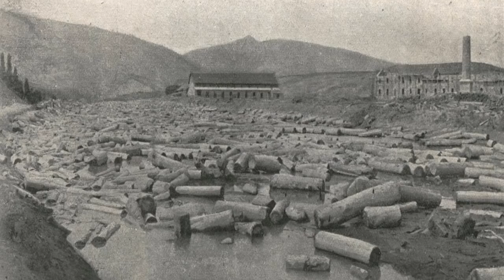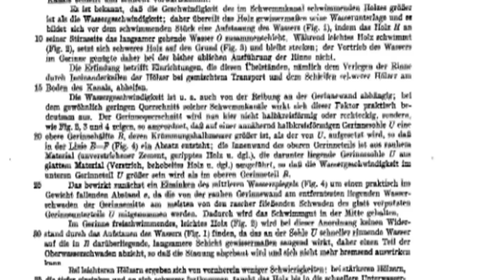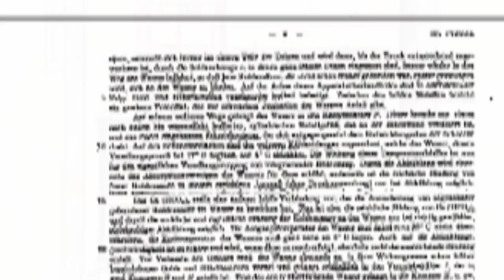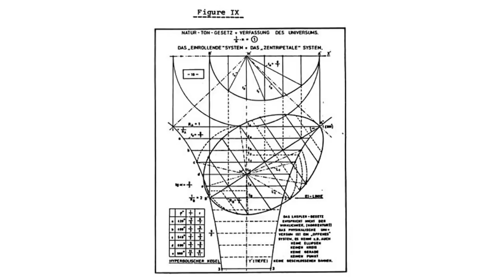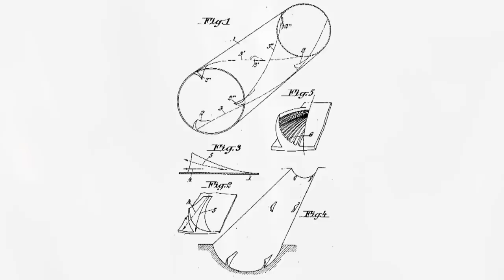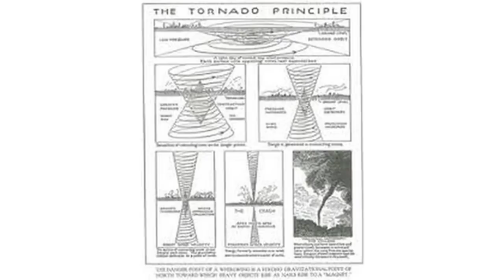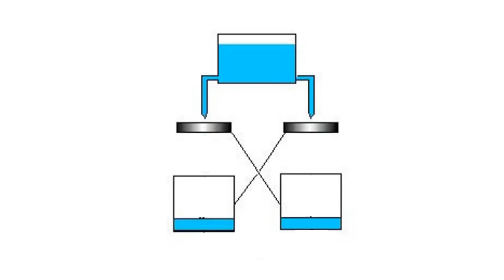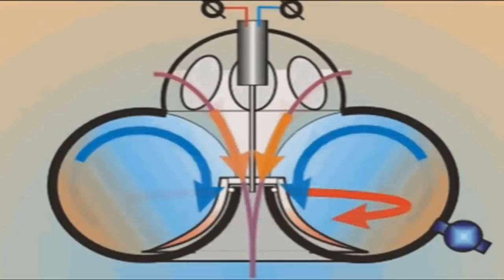SUPER GENERADOR DE POTENCIA ELECTRICA - Viktor Schauberger -USO DIAMAGNETICO DEL AGUA Y EL AIRE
Viktor Schauberger